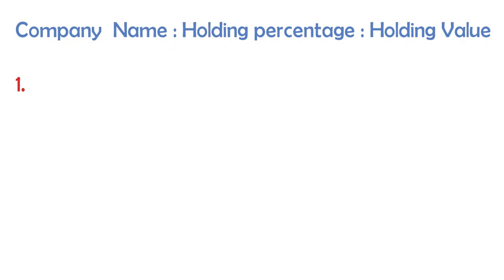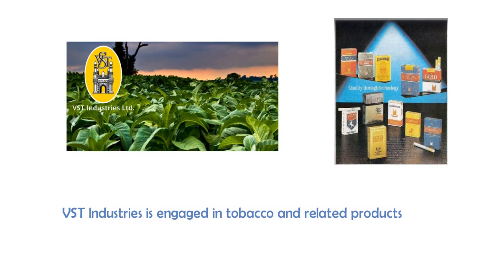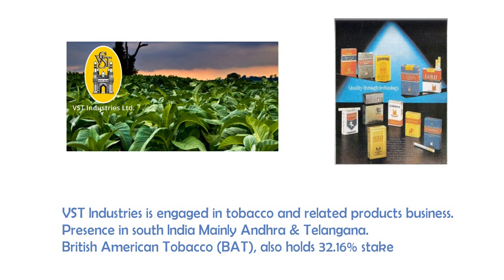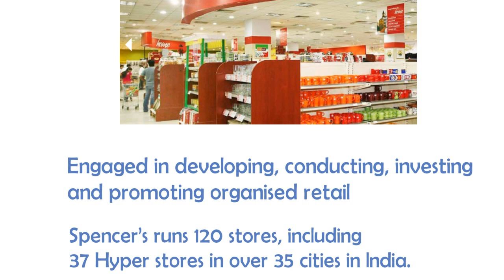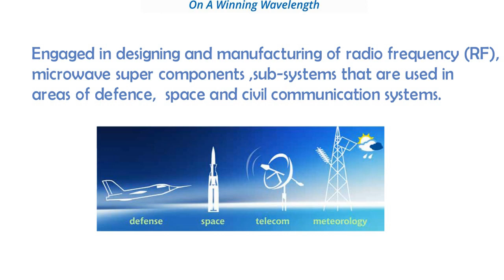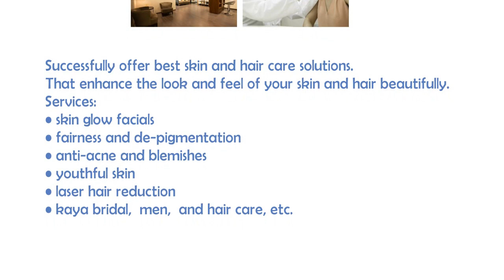RK Damani Latest Portfolio I Radhakishan Damani Portfolio 2020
RK Damani  Latest Portfolio with %Stake and Holding Value